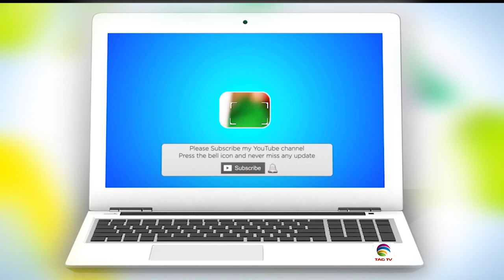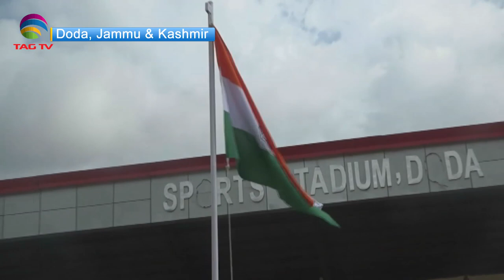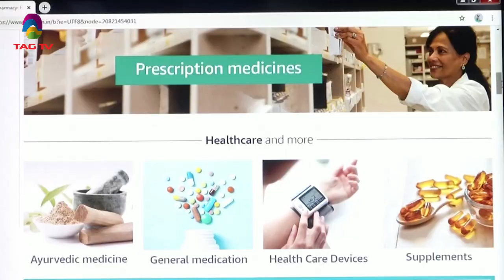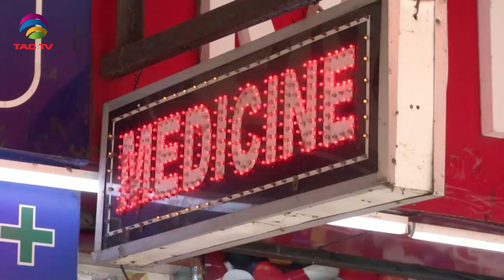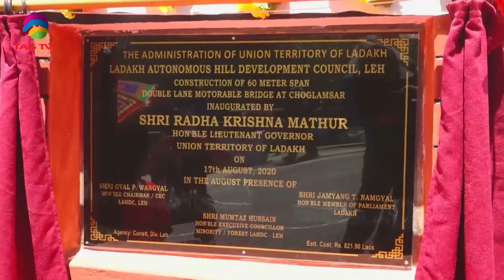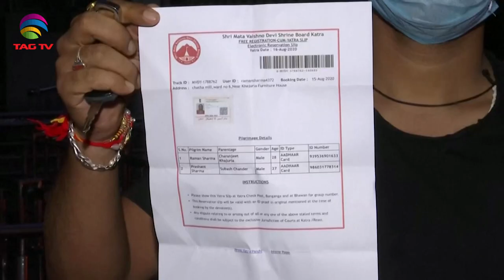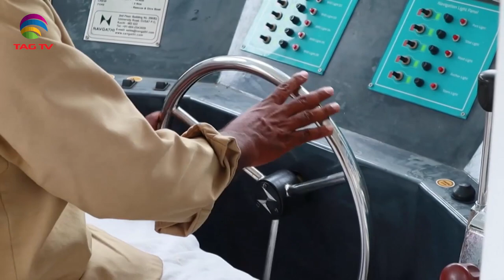'My India' Show featuring India's Mosaic @TAG TV Saturday Special Magazine Show - August 22, 2020